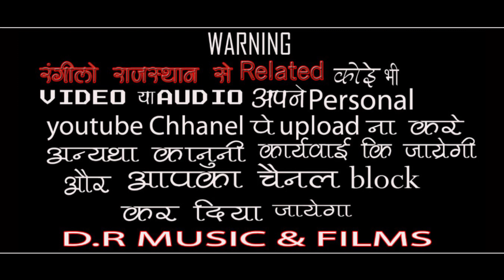राजकुवंर बाई जी !! पल ही पल में क्या हो जाये !! Rajkunwar Bai Ji Ka Bhajan // Pal Hi Pal Me Kya Ho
Hi..

भजन - पल ही पल में क्या हो जाये

गायक - राजकुवंर बाई जी

साउंड - शिव शक्ति साउण्ड थांवला